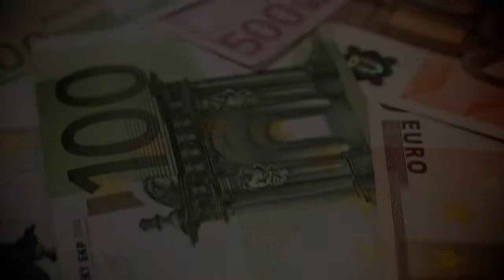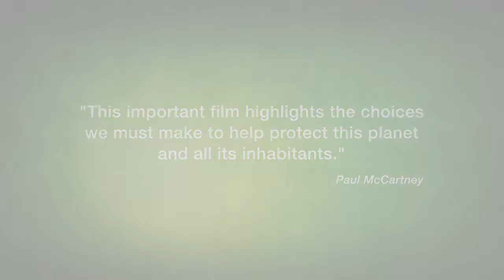HOPE What You Eat Matters - Trailer Subtitulado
H.O.P.E. What You Eat Matters es un documental que cambia la vida y revela los efectos de nuestra dieta occidental típica en nuestra salud, el medio ambiente y los animales. Tiene un mensaje claro: ¡Al cambiar nuestros hábitos alimenticios, podemos cambiar el mundo!

For updates, newsletter sign up and more information visit our

H.O.P.E. What You Eat Matters is a life-changing documentary uncovering and revealing the effects of our typical Western diet on our health, the environment and animals. It has a clear message: By changing our eating habits, we can change the world!